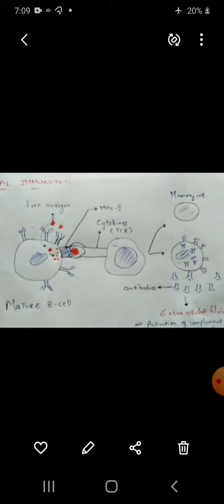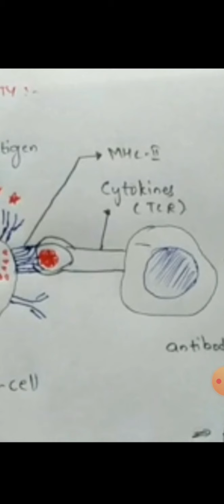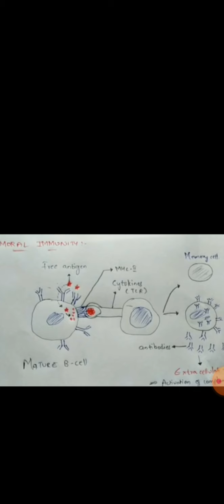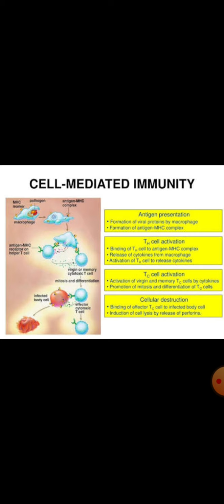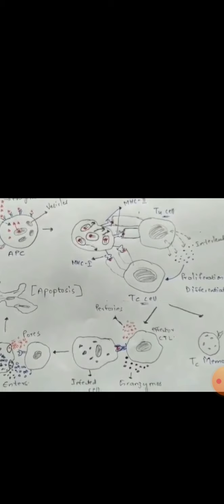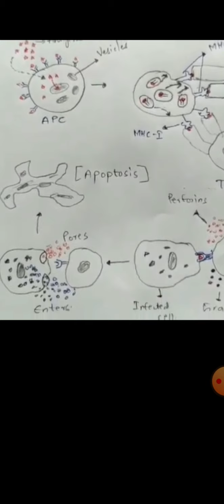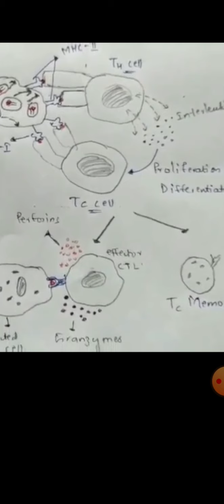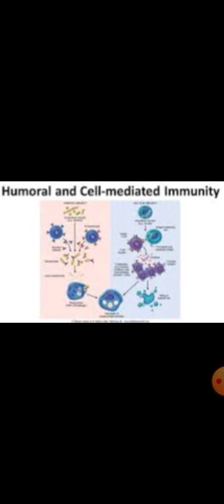HUMORAL & CELL MEDIATED IMMUNITY